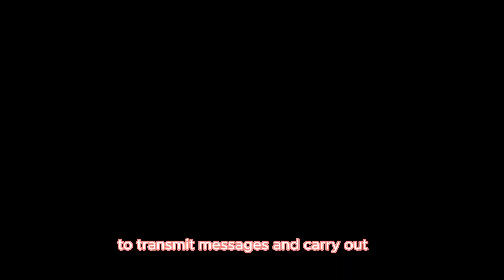The Dark Side of the Eiffel Tower /Paris /Dark Icons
Explore the hidden secrets and untold stories of the Eiffel Tower in this intriguing YouTube video. Uncover its mysterious construction, controversial history, and captivating legends. From its role in World War II to its artistic symbolism, delve into the darker side of this iconic Parisian landmark. Experience the tower's enchanting illuminations and hear eerie tales of paranormal encounters. Join us on this unconventional journey as we unravel the enigmatic allure of the Eiffel Tower.